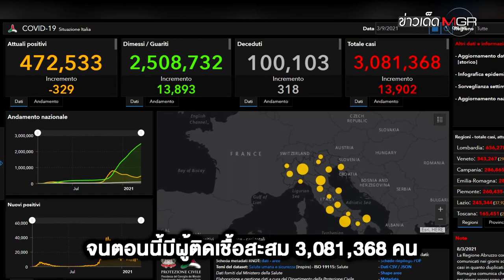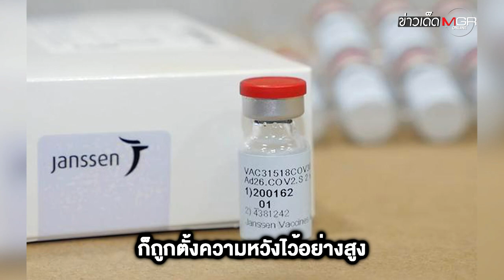โควิด-19 คร่า ชาวอิตาลี ดับทะลุแสนราย! ไฟเขียวฉีด "แอสตร้าเซเนก้า" ผู้สูงวัย